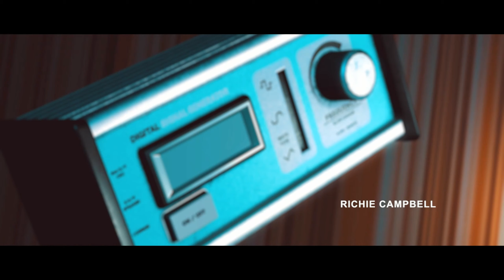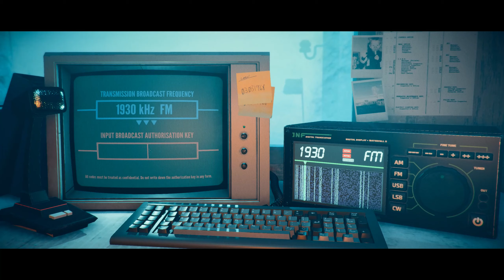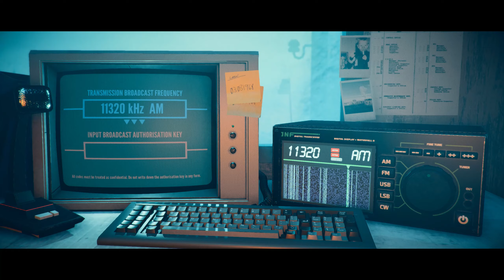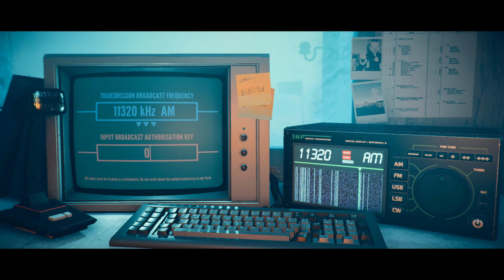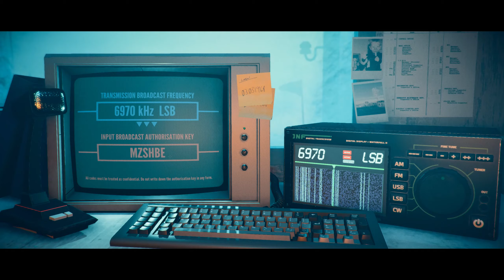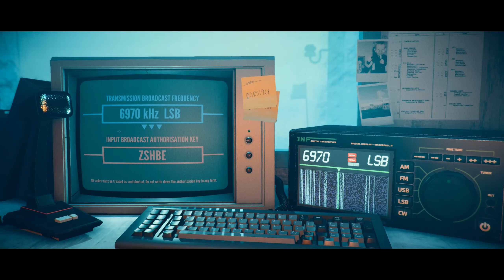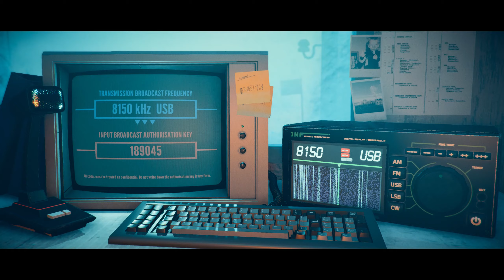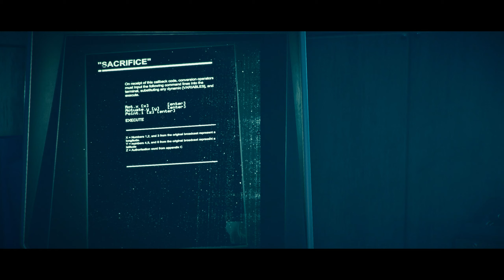Stories Untold Casual Longplay // Chapter 3/4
// Welcome!

This is my very first time playing through Stories Untold by No Code. Spoilers ahead!

So, why is this playthrough "casual"?

 - No commentary
 - No preparation
 - Minimal editing

// Chapters

This video contains the third chapter of the game:  The Station Process.

// Setup

I'm playing on a PC (AMD Ryzen 5 1600X, 16GB RAM, NVIDIA GeForce GTX 1070, Windows 10 Home) with a keyboard and mouse. The video was recorded with NVIDIA ShadowPlay™ and edited using DaVinci Resolve 15.

// Age Restriction

This game is not rated by ESRB, but please keep in mind this video game is a horror story and contains adult themes.

// Copyright

All the game material is property of its developer No Code and publisher Devolver Digital. for Devolver Digital's policy on streaming and monetizing their video games. You can view the personalized permission to stream and monetize